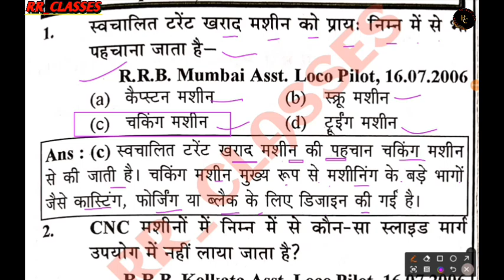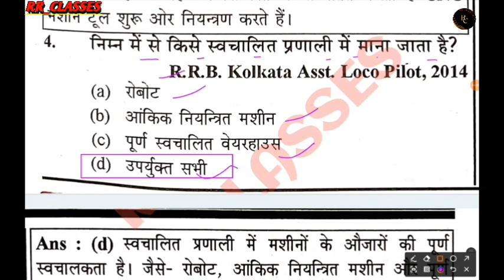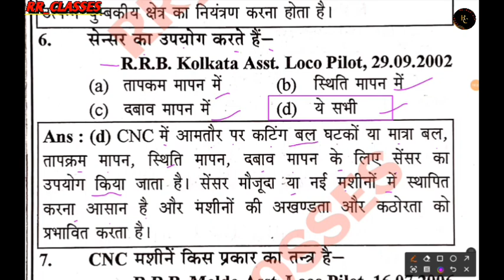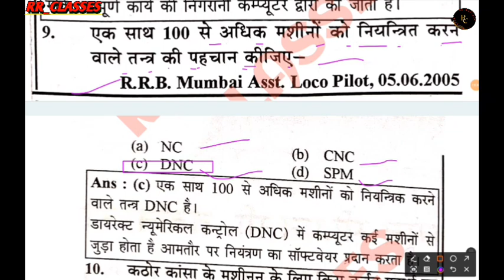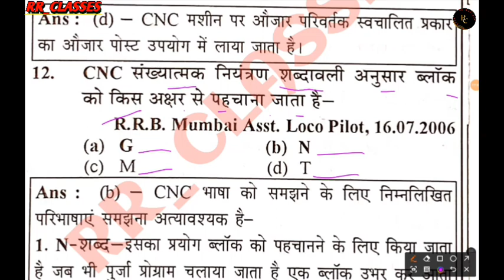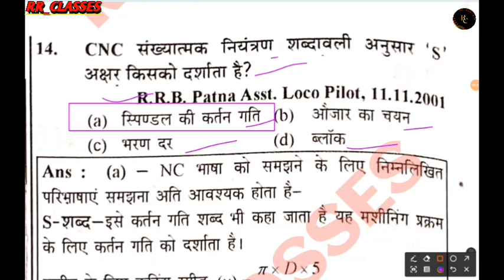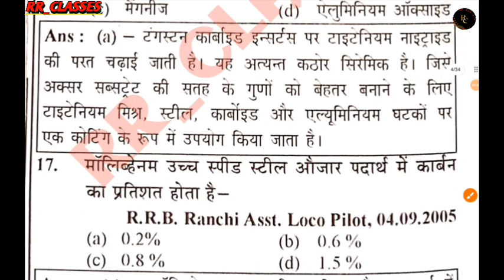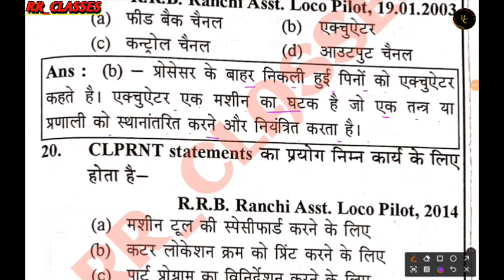Railway Alp/DRDO/ISRO/SAIL/BARC|Fitter, Turner, Machinist/ महत्वपूर्ण Mcq Questions / Part -69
Rrclasses
RRCLASSES

r omeasurie.